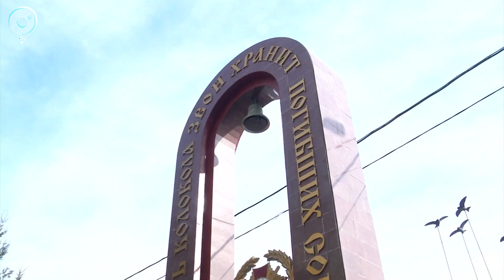Бойцы Росгвардии отметили профессиональный праздник в Центральном парке Новосибирска